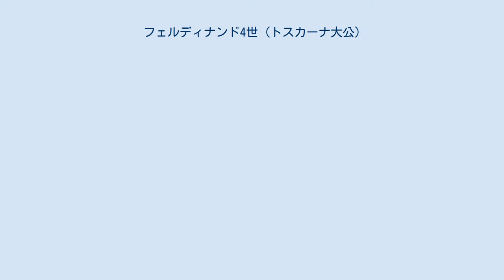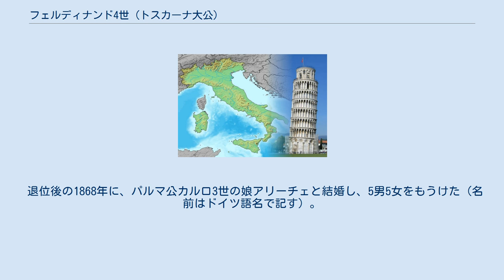フェルディナンド4世 (トスカーナ大公)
フェルディナンド4世（イタリア語: Ferdinando IV, 1835年6月10日 - 1908年1月17日）は、トスカーナ大公国最後の大公（在位：1859年 - 1860年）。
ロレーナ家（ハプスブルク＝ロートリンゲン家）の大公レオポルド2世の長男。
母は両シチリア王フランチェスコ1世の娘マリア・アントニア。
 イタリア統一運動の渦中にあって、父の退位により1859年にトスカーナ大公位を継承した。
しかし大公国のこれ以上の存続を望まないトスカーナ臨時政府はフェルディナンド4世と対立、翌1860年に大公国の存続の是非を問う国民投票が施行された結果、存続は否決された。
フェルディナンド4世は同年3月にやむなく退位、ハプスブルク＝ロートリンゲン家本家を頼ってオーストリアへ亡命した。
トスカーナはサルデーニャ王国へと併合され、トスカーナ大公国は名実共にその歴史に幕を降ろした。
サルデーニャ王国のイタリア統一によってイタリア王国が成立するのはさらにその翌1861年である。
 大公位継承以前の1856年に、ザクセン王ヨハンの娘アンナ・マリアと結婚した。
アンナ・マリアは1女を生んだ後、1859年に1女を死産し、フェルディナンドが大公位に就く以前に死去した。
 退位後の1868年に、パルマ公カルロ3世の娘アリーチェと結婚し、5男5女をもうけた（名前はドイツ語名で記す）。